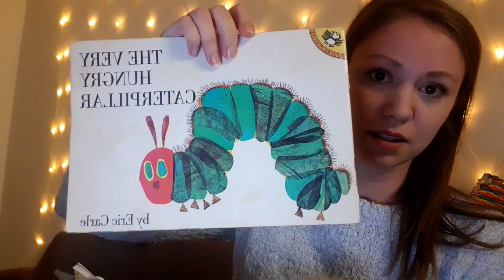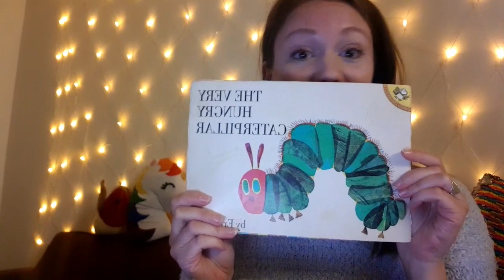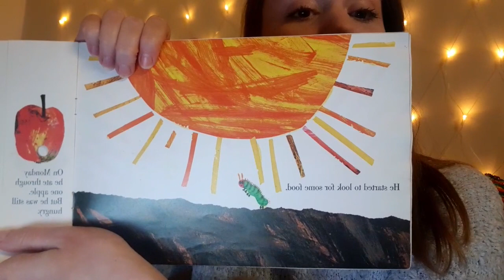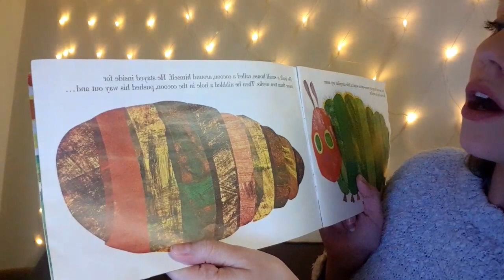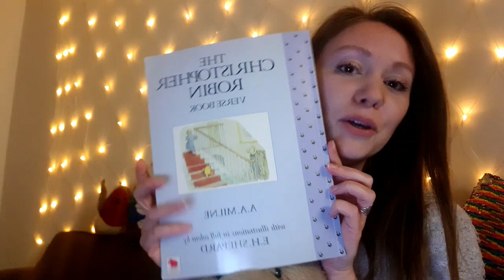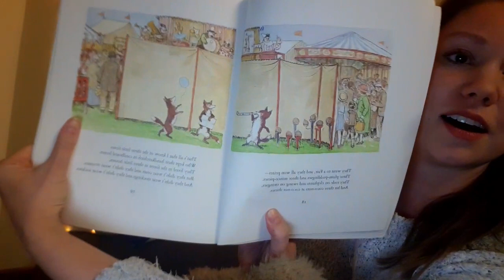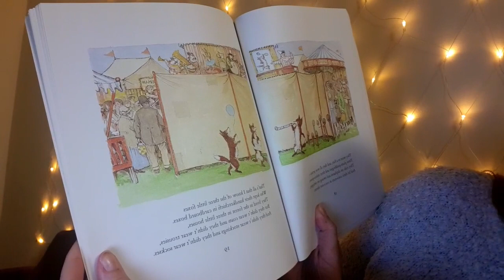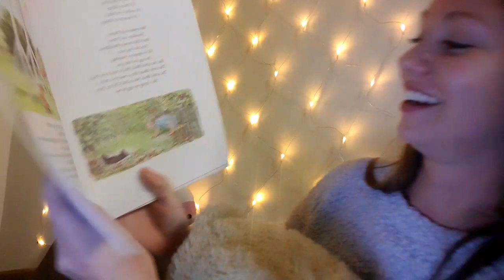Story Time for Children with Tamaryn :)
1st Story Time for Children today, so much fun and happy to have read one of my faves!
More to come... comment for requests! :)